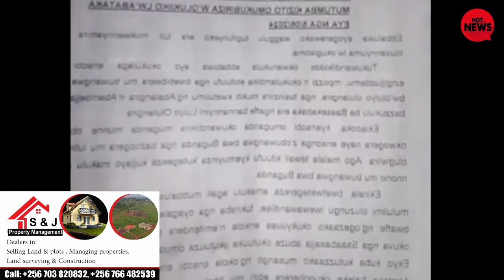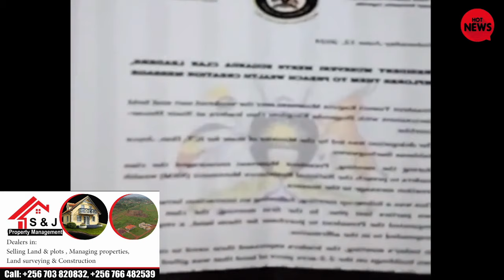KABAKA SIWAKUDDA MUGGWANGA UGANDA, LUMBUYE ALEESE BWINO -ABAGANDA BABAWUNIKA OBUTATAASA SSAABASAJJA?